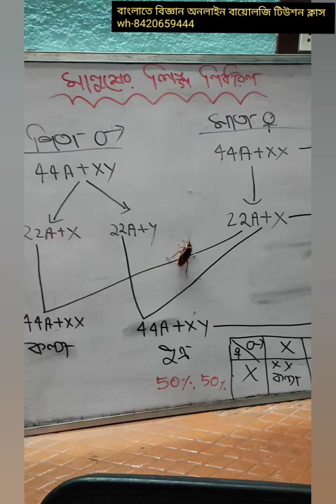পুরুষ ও স্ত্রী আরশোলার পার্থক্য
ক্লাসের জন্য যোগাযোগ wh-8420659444